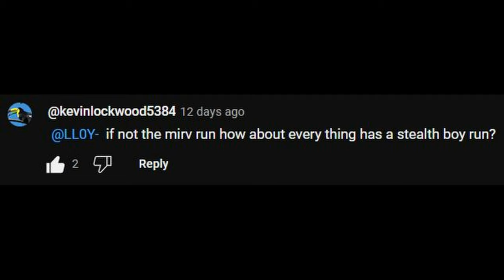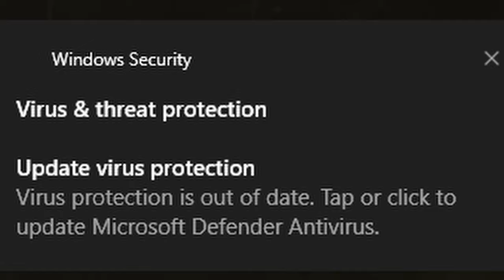Fallout 4 Invisible Enemies Mini Nuke Challenge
Bit of a fun idea. This mod kind of worked, but also bugged a lot of stuff, so I guess it was a good time regardless. Next up. something. special

Music is the pizza theme from spider man game

And the SpongeBob hula music or whatevs